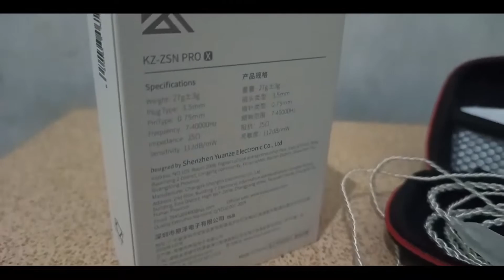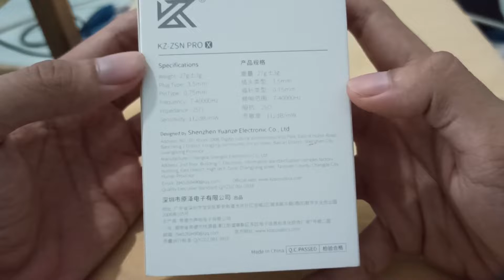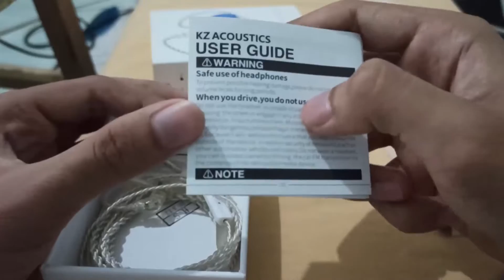Review Earphone From Knowledge Zenith ZSN Pro X Products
Title                              : Review Earphone From Knowledge Zenith ZSN Pro X Products
Name                           : Rahmat Hidayat
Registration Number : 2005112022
Class                            : CE 3A
Lecturer's Name         : Miss Winda Syafitri, S.Pd., M.Pd.
Subject                         : Bahasa Inggris III
Major                            : Computer Engineering
Institution                    : Politeknik Negeri Medan